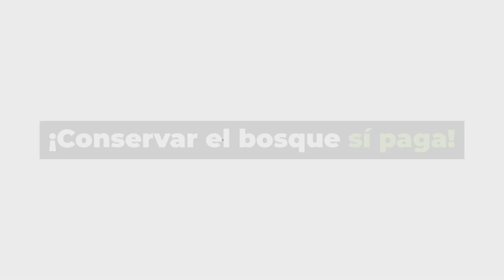Jair Salazar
📌Jair Salazar, coordinador territorial de Tandachiridu Inganokuna, habla sobre el apoyo que recibió su comunidad por parte de Visión Amazonía Programa REM I🍃, en la ejecución de dos proyectos que les permite reconocer la importancia de conservar sus culturas y territorios💪🏽

¡Conservar el bosque sí paga!🌳"